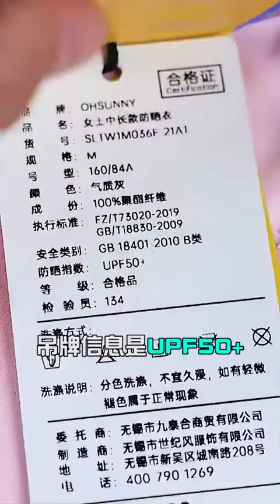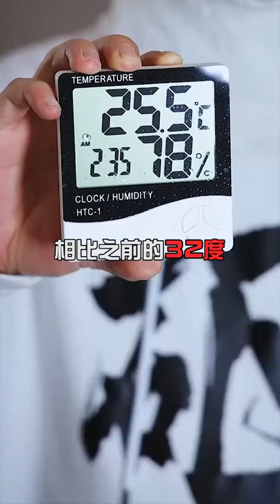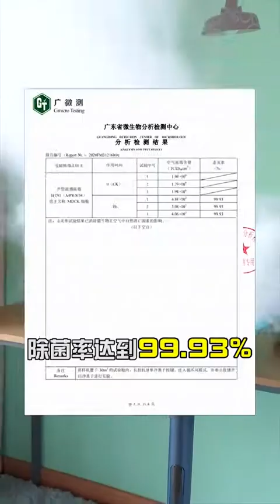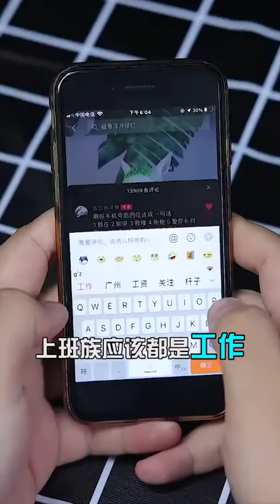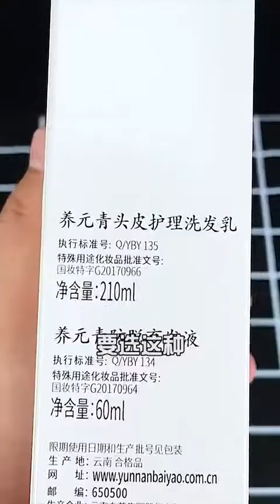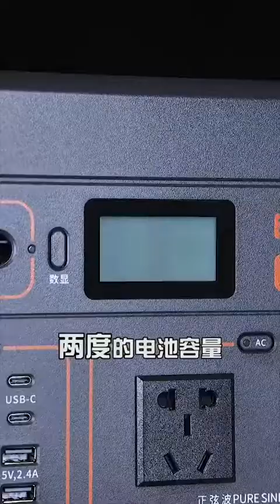【不好用就砸】直白吹风机测评，洗地机大测评，人体工学椅怎么选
00:00 磁悬浮电动牙刷
00:39 直白吹风机测评
01:27 防晒衣测评
02:21 多功能料理机测评
03:01 男士剃须刀测评
03:33 空气循环扇测评
04:19 洗地机大测评
05:05 网红除氯壶测评
05:49 人体工学椅怎么选
06:41 防脱洗发水测评
07:14 末日必备生存装备